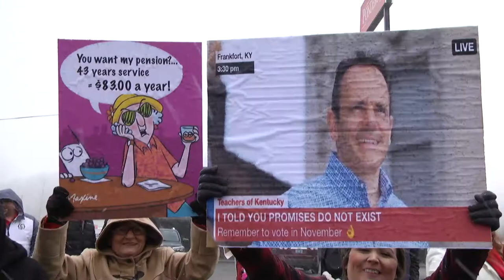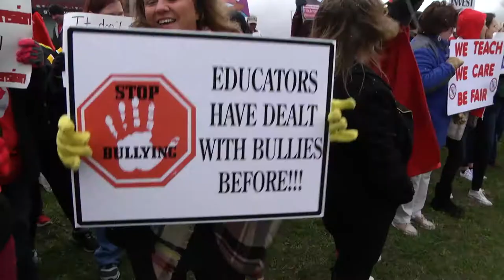Bicycle safety bill passes through Senate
FRANKFORT, KY.-A house bill increasing safety for cyclists on roadways passed the through the Senate by a unanimous vote Monday.

House Bill 33 would require drivers to keep vehicles at least 3 feet away from bicyclist while attempting to pass. If 3 feet of space isn’t available then drivers are urged to use reasonable caution. Another provision of House Bill 33 allows drivers to cross the yellow line to pass as long as the coast is clear. An amendment to the bill states that cyclists can ride side by side, but no more than two at a time. Avid cyclists say that the bill does not only protect the cyclists, but the drivers as well.

“This is as important for the motorists as it is the cyclists. A lot of motorists, and I’m saying this from experience, they get behind you and they don’t know what to do. You are in the road and you are not going very fast, maybe 15-20 miles an hour, they are afraid to pass you and they don’t know if they should pass you. Then when they do pass you they often wait until just the wrong moment to do so, which means another car is coming, and then there is not enough room. The right thing for the motorist to do when approaching a bicycle is pass them as soon as you can when it is safe and give that cyclist three feet.”

Fields went on to say that if House Bill 33 becomes law that Kentucky would be one of the last states to pass it. The Bill now goes back to the House for consideration of the Senate change.